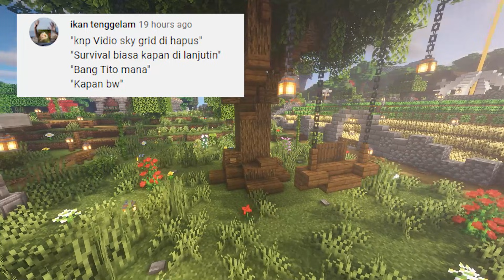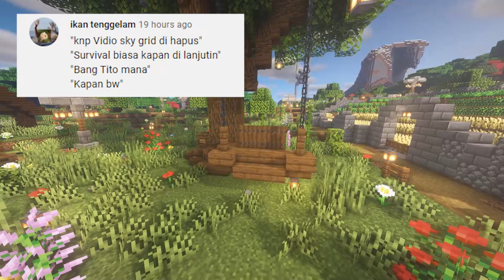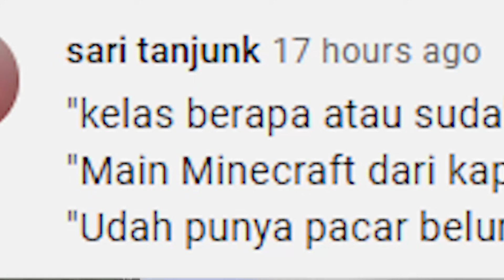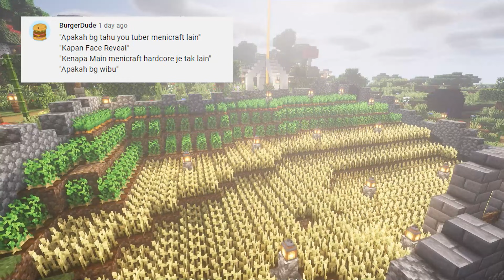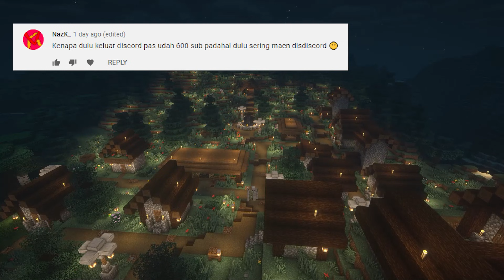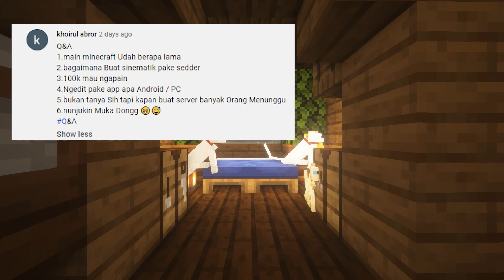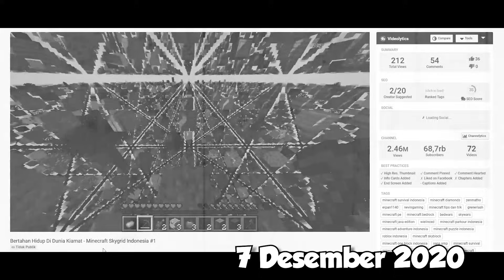Q&A Spesial 50.000 Subscriber | Facecam??? 🤔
Sekali lagi gue berterimakasih bgt kepada kalian yang udh support gue sampe ke titik ini.. Semoga kedepannya gue bisa selalu menghibur kalian 😄

Speck PC :
1. AMD Ryzen 5 3600XT 6-Corre
2. MSI GTX 1650
3. Ram 16GB
4. WD_Black SN750 250GB